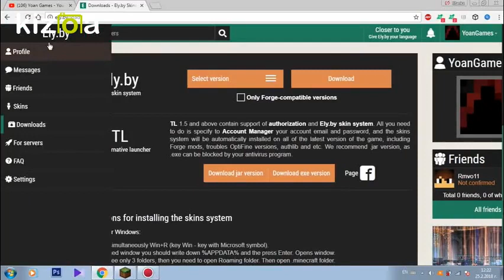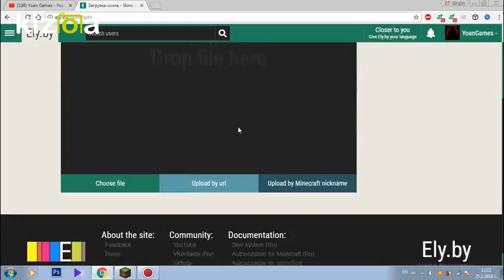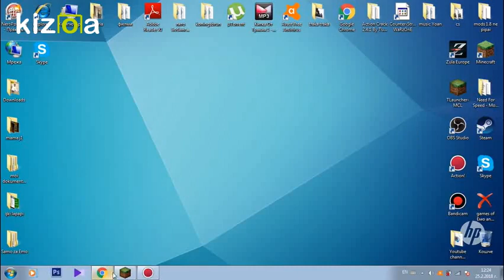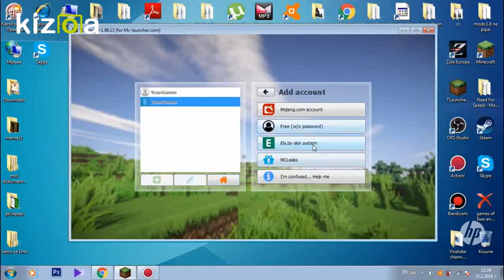Minecraft: How to change your skin in multiplayer